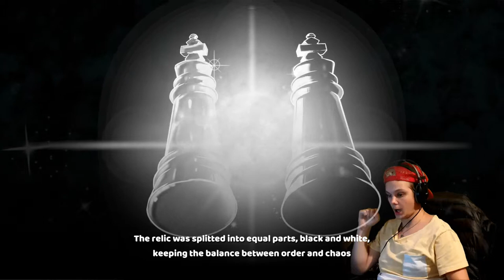Just The Raccoon To Save The World || Raccooventure